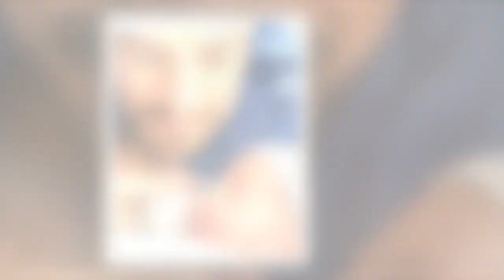Peter Andre reveals name update on baby daughter as he shares sweet new snap